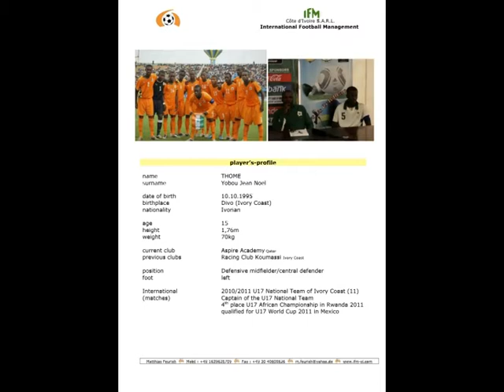thome yobou jean noel.mpg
U17 Côte d'Ivoire at CAF U-17 African Championship Rwanda 2011